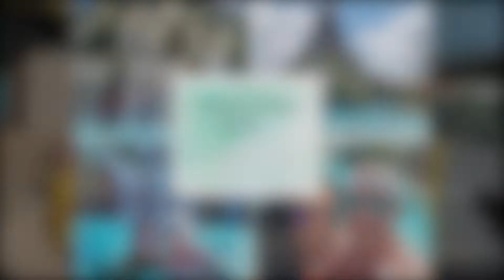Orlando, Florida - Universals Volcano Bay - May 2018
We had so much fun on our first ever visit to Volcano Bay. We hired the premium seating which we thought was fab as you didn't have to get stressed with the busy area trying to get a locker. Instead you had one built into your seating area. You also got a different menu selection to what was around the park which was lovely.

On the evening we met Will and Lelly, apologies for not enough footage, we had so much fun that we forgot to film.

We hope you enjoy this short little vlog !

Sara & Ky